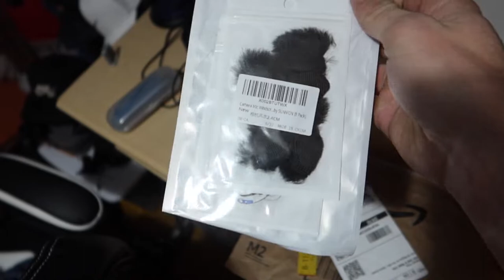FRIDAY NIGHT PUCK - MISSED THE BUZZER BEATER GOAL!!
Follow me @mfren_09